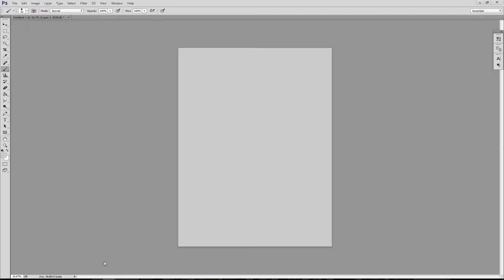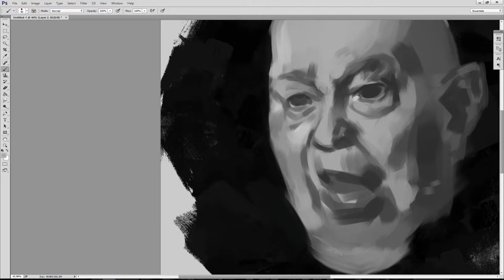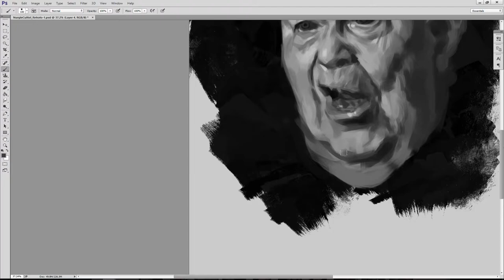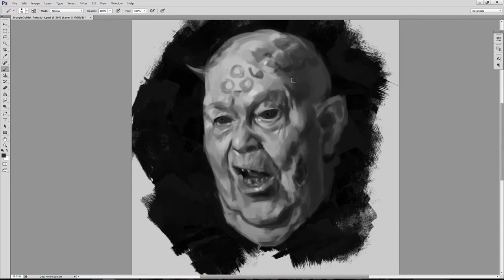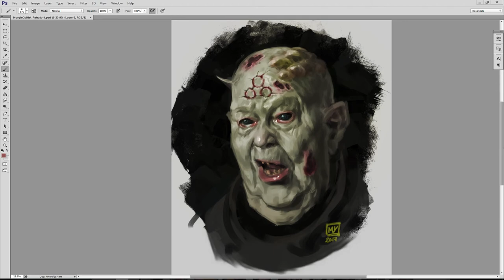TimeLapse Painting: ChaosCultist_Warhammer 40K Fan Art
A quick sketch portrait of a Nurgle cultist that took me around one hour from start to finish.
The main idea behind this exercise was to practice painting with grey scales and use overlay coloring after since i never use it in my daily work. So i thought it would be a good fun thing to try.